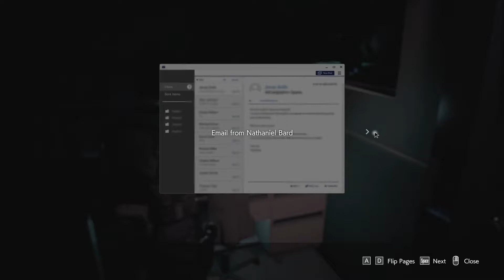Resident Evil 3 - EP5 - Carlos's Hospital Hold-Out (Struggle Thru Gaming)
Happy Monday! On this episode of RE3, Carlos completes his quest through the hospital to save Jilly Willy. Awwww so cute! But then, as usual, everything goes wacky. ENJOY!~